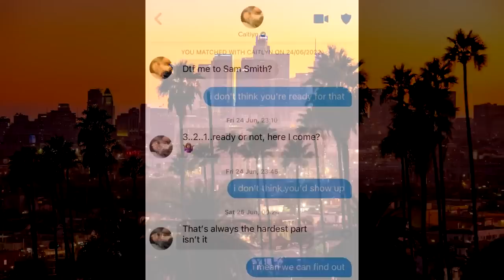FILMING MY TINDER DATE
meeting my tinder date for the first time